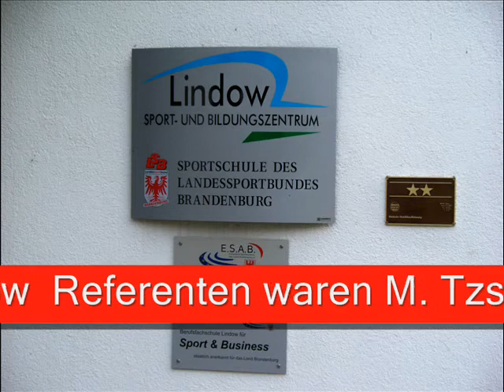6. Vereinsseminar in Lindow 2008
Seminar der 3 Vereine Randori Potsdam, Uchiharau und ESV Lok Seddin in der Landessportschule Brandenburg